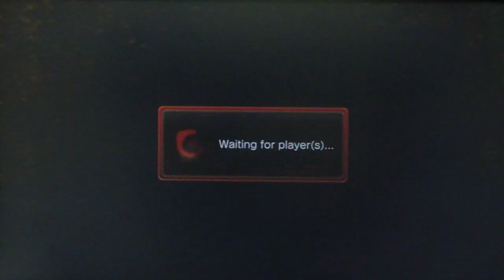SFxT - Oh god I'M SORRY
So horrifically bad lmao.

HUGO YEAH.

Matches start at about 7:50 if you want to skip the random talking.